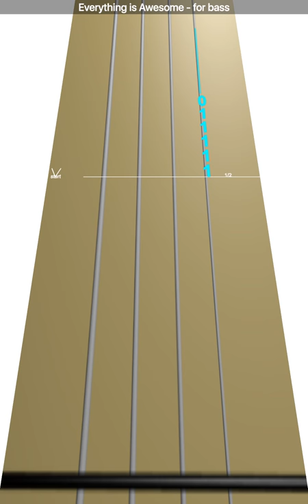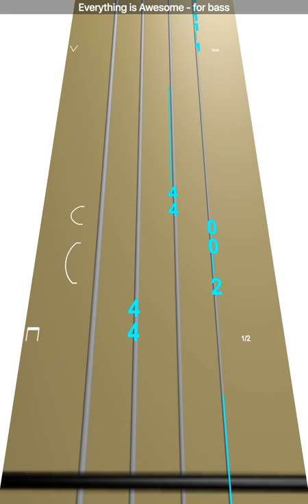Learn Everything is Awesome - for on Bass - How to Play Tutorial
Use this video to learn how to play Everything is Awesome - for on the bass.
provides easy free music lessons for beginner, intermediate and advanced bass players.

StringClub provides easy free music lessons for beginner, intermediate and advanced bass players.

StringClub uses bass games to help people learn how to play bass online through easy fun online bass lessons.